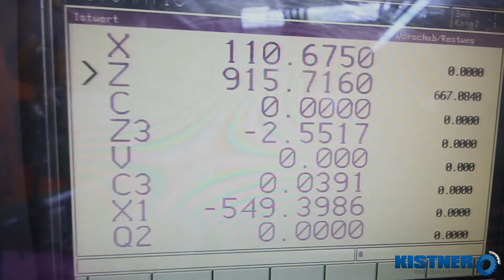SCHAUDT PF61 N 3000